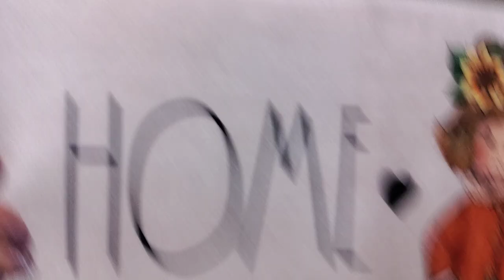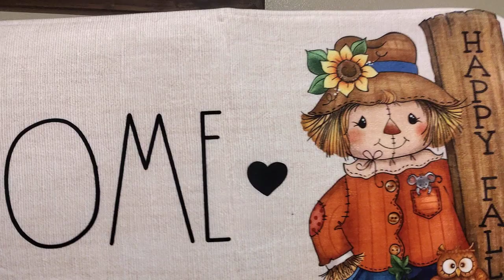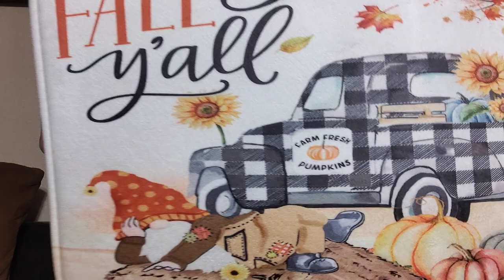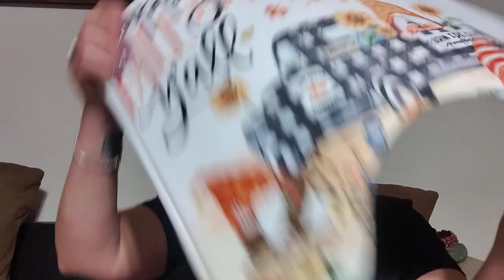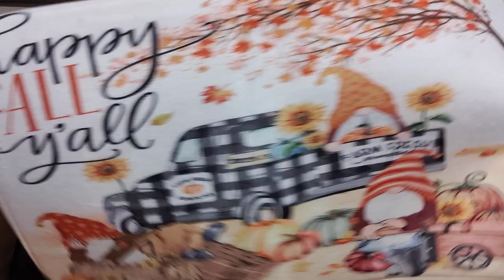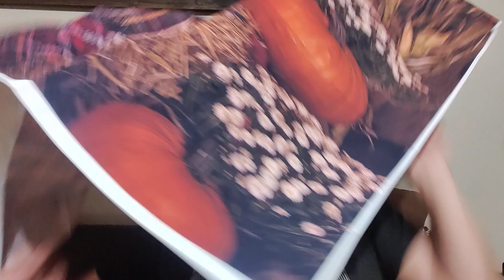TEMU DOES IT AGAIN!!!, Fall Decor!!! PRICES ARE INSANE!!!